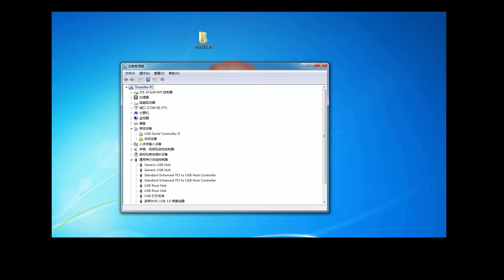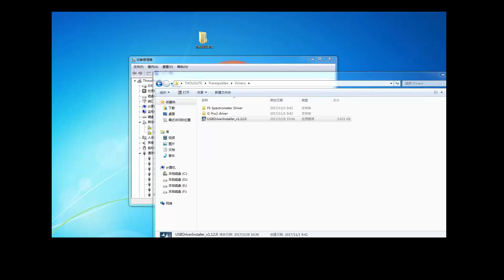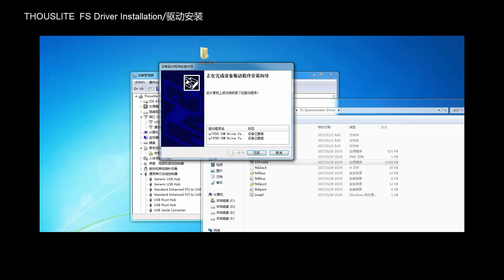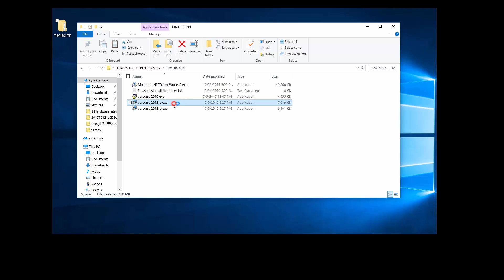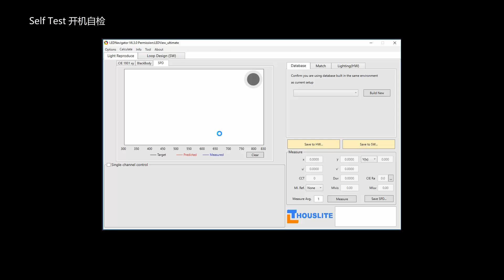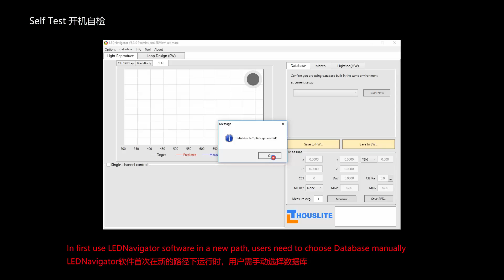2 1 Preparation Work